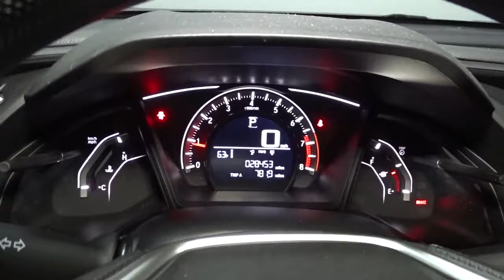2018 Honda Civic Sedan Hillside, Newark, Union, Elizabeth, Springfield, NJ 215303A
Black  2018 Honda Civic Sedan available in Hillside, New Jersey at Route 22 Honda. Servicing the Newark, Union, Elizabeth, Springfield, NJ area.
2018 Honda Civic Sedan LX - Stock#: 215303A - VIN#: 2HGFC2F54JH571778

GREAT 1ST TIME BUYER OR CREDIT BUILDER VEHICLE!!! Honda's STAPLE FUN CIVIC LOADED WITH FEATURES!!! CLEAN CARFAX ONE OWNER! SMART WAY TO PRE-OWNED Ever wonder exactly what youre getting when purchasing a used vehicle? Its difficult to know what you're truly getting into when taking on the wheel of a pre-owned vehicle. Luckily, each of our pre-owned vehicles are put through a vigorous 150-point inspection. With the smart way to pre-owned, we include a vehicle history report as well as a title check on every pre-owned vehicle in stock. This way, you know that the vehicle you are purchasing has not been affected by circumstances such as natural disasters (i.e. Hurricane Harvey and Irma), Odometer rollback, Factory Lemon-Law Buyback, Salvage/Rebuilds, Washed Title and road accidents. With the smart way to pre-owned, you and your passengers can feel safe in the seats of your newly-bought, pre-owned vehicle. We invite you to stop in and visit our state of the art showroom conveniently located on Route 22 West in Hillside, New Jersey, just 2 miles West of Newark International Airport. Pre-owned vehicles are sold cosmetically as-is. Vehicles over 7 years old and / or 100,000 miles are sold as-is.PLEASE ASK US FOR YOUR FREE VEHICLE HISTORY REPORT. Note that we make every effort to ensure the accuracy of the information on our site however we use information from and through multiple sources and cannot guarantee accuracy or be responsible for typographical errors. At Route 22 HONDA, We Deliver Like Nobody Else!
Radio: 160-Watt AM/FM Audio System -inc: 4 speakers, 5-inch color LCD screen, Bluetooth HandsFreeLink, Bluetooth streaming audio, radio data system (RDS), speed-sensitive volume control (SVC), 1.0-amp USB audio interface port in front, illuminated steering wheel-mounted audio controls and integrated rear-window antenna,Radio w/Seek-Scan and Clock,2 LCD Monitors In The Front,Fully Automatic Projector Beam Halogen Daytime Running Headlamps w/Delay-Off,Wheels: 16 w/Full Covers,Body-Colored Door Handles,Fixed Rear Window w/Defroster,Tires: P215/55R16 93H AS,Steel Spare Wheel,Trunk Rear Cargo Access,Light Tinted Glass,Chrome Side Windows Trim,Fully Galvanized Steel Panels,Grille w/Chrome Bar,Clearcoat Paint,Fixed Interval Wipers,Body-Colored Front Bumper,Compact Spare Tire Mounted Inside Under Cargo,Body-Colored Rear Bumper,Body-Colored Power Side Mirrors w/Manual Folding,Seats w/Cloth Back Material,Fixed Rear Head Restraints,Front Map Lights,Glove Box,Full Carpet Floor Covering -inc: Carpet Front And Rear Floor Mats,Full Folding Bench Front Facing Fold Forward Seatback Rear Seat,6-Way Driver Seat -inc: Manual Fore/Aft Movement,Power Rear Windows,Driver Foot Rest,Fade-To-Off Interior Lighting,Remote Releases -Inc: Power Cargo Access,Sliding Front Center Armrest,Air Filtration,Gauges -inc: Speedometer, Odometer, Engine Coolant Temp, Tachometer and Trip Odometer,Driver And Passenger Visor Vanity Mirrors w/Driver And Passenger Auxiliary Mirror,FOB Controls -inc: Cargo Access,Carpet Floor Trim and Carpet Trunk Lid/Rear Cargo Door Trim,4-Way Passenger Seat -inc: Manual Fore/Aft Movement,Power 1st Row Windows w/Driver And Passenger 1-Touch Up/Down,Full Floor Console w/Covered Storage and 1 12V DC Power Outlet,Rear Cupholder,Cruise Control w/Steering Wheel Controls,Interior Trim -inc: Metal-Look Instrument Panel Insert, Metal-Look Door Panel Insert and Metal-Look Interior Accents,Front Cupholder,Day-Night Rearview Mirror,Power Fuel Flap Locking Type,Systems Monitor,HVAC -inc: Underseat Ducts,Valet Function,Cloth Seat Trim,Manual Tilt/Telescoping Steering Column,1 12V DC Power Outlet,Reclining Front Bucket Seats -inc: driver seat manual height adjustment and adjustable head restraints,Cargo Space Lights,Remote Keyless Entry w/Integrated Key Transmitter, Illuminated Entry and Panic Button,Delayed Accessory Power,Metal-Look Gear Shifter Material,Outside Temp Gauge,Engine Immobilizer,Digital/Analog Display,Instrument Panel Bin, Driver / Passenger And Rear Door Bins,Compass,Automatic Air Conditioning,Full Cloth Headliner,Power Door Locks w/Autolock Feature,Perimeter Alarm,Transmission: Continuously Variable (CVT),Multi-Link Rear Suspension w/Coil Springs,Gas-Pressurized Shock Absorbers,4-Wheel Disc Brakes w/4-Wheel ABS, Front Vented Discs, Brake Assist, Hill Hold Control and Electric Parking Brake,Engine: 2.0L I-4 DOHC 16-Valve i-VTEC,Front And Rear Anti-Roll Bars,Strut Front Suspension w/Coil Springs,12.4 Gal. Fuel Tank,Electric Power-Assist Speed